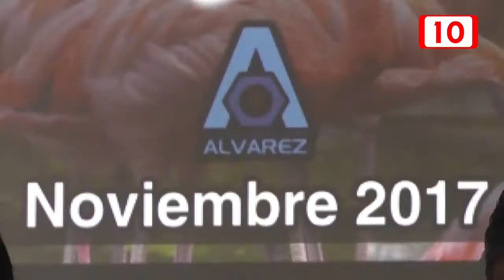104811 Capacitación internacional para mujeres emprendedoras